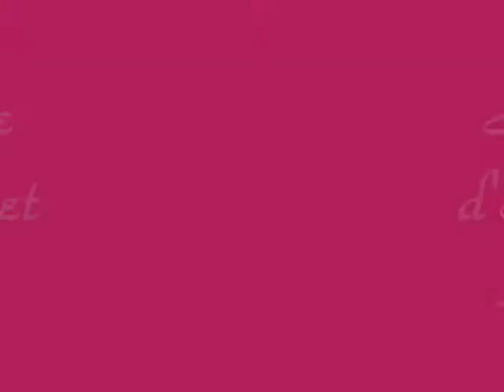Mariage à Amnecourt (Normandie), 2011